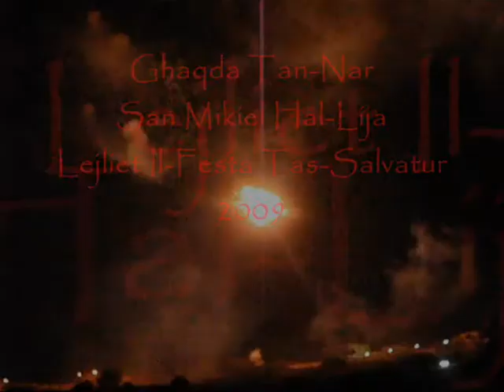Salvatur Lija 2009 Part 3